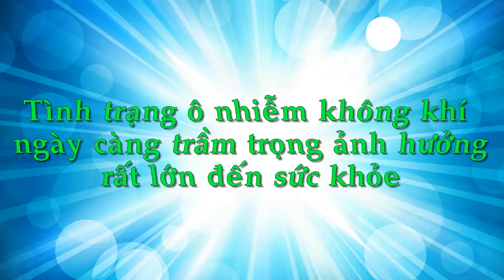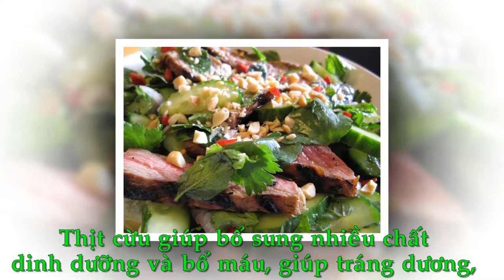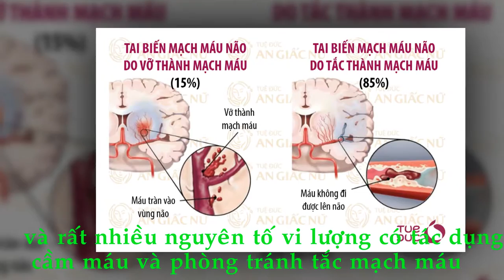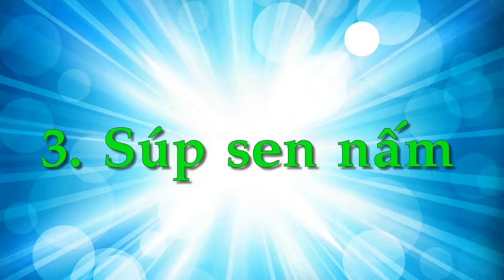CHIA SẺ KIẾN THỨC CUỘC SỐNG | Môi trường ô nhiễm, nên ăn những món này 1 tuần 1 lần để lọc sạch phổi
Trân trong.